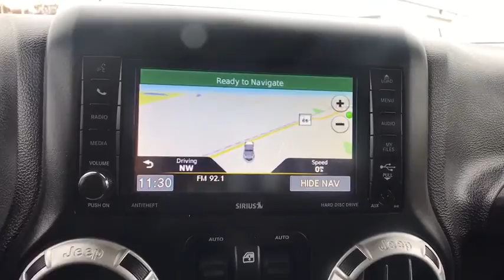2015 Jeep Wrangler Unlimited Owasso, Tulsa, Claremore, Pryor, Broken Arrow, OK N617001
2015 Jeep Wrangler Unlimited  - Stock#: N617001 - VIN#: 1C4BJWFG9FL767818

Suburban Chevrolet
1300 S Lynn Riggs Blvd

Recent Arrival! **CERTIFIED BY CARFAX NO ACCIDENTS**, **CERTIFIED BY CARFAX ONE OWNER**, **LOCAL TRADE**, **ULTRA LOW MILES**, **KEYLESS ENTRY**, **SAVE MORE $$ IN CLAREMORE**, **SMALL TOWN PRICES WITH BIG CITY INVENTORY**, **WE DELIVER ANYWHERE**, **POWER WINDOWS**.Tank Clearcoat Wrangler Unlimited Rubicon 3.6L V6 24V VVT 4WDAwards:* 2015 KBB.com 10 Best SUVs Under $25,000 * 2015 KBB.com 10 Coolest Cars Under $25,000 * 2015 KBB.com 10 Most Fun SUVs * 2015 KBB.com Best Resale Value Awards